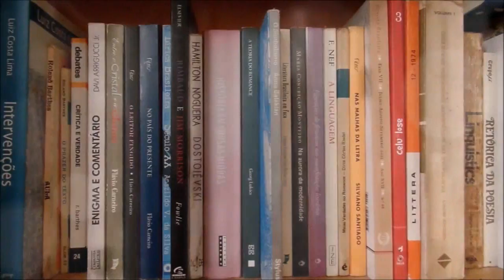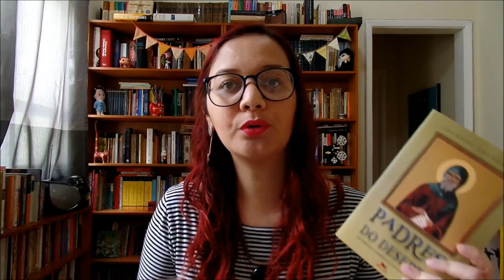LendoFicções: Três Versões de Judas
Análise do conto "Três Versões de Judas", do livro "Ficções", de Jorge Luis Borges

Comprando na Amazon através desse link você ajuda na manutenção do canal!

Encontre-me em:

Snap Chat: alineaimee